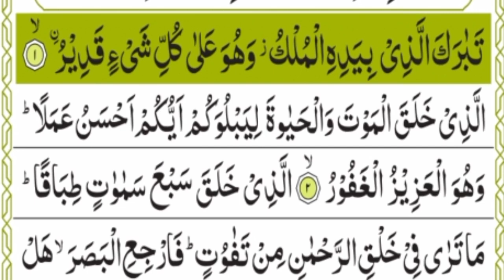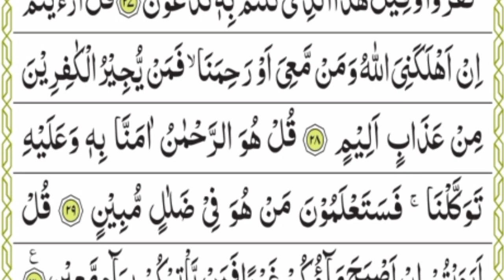Surah Yasin ki fazilat (Yaseen) | Full With Arabic | Beautiful recitation|یس سورہ 36|349 |edit by me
Surah yasin
 Yasin sharif
Yaseen surah
Yasin
Surat yasin
 Surah rahman
Quran tilawat
 Yaseen sharif
 Tilawat
Quran
 Surah
Yassin
 Sura yasin
Naat
Shaikh sudais
 Imam sudais

Video Title Surah Yasin (Yaseen)Ep349 | Full With Arabic Text |  | Surah Yaseen Beautiful Recitation |

Voice: Huzaifa Rehman۔۔۔۔۔۔۔۔۔۔۔۔۔۔۔۔۔۔۔۔۔۔۔۔۔۔۔۔۔۔۔۔۔

Video Editing; Huzaifa Rehman۔۔۔۔۔۔۔۔۔۔۔۔۔۔۔۔۔۔۔۔۔۔۔۔

Surah Yasin (Yaseen) | Full With Arabic | Beautiful recitation | 3600577يس سوره|edit&...

Surah Yasin (Yaseen) | By Sheikh Abdur-Rahman As-Sudais | Full With Arabic

yaseen sharif Arabic surah rahman best surah yaseen ayat Surah Rahman mulk Quls...

mulk surah
yaseen surah with urdu translation
surah yaseen with translation
surah yaseen in hindi
surah rahman with translation
surah muhammad
Surah e Rehman
Surah Taghabun
Surah Fatah
juma surah
Surah Yaseen Sudais
Surah Dukhan
yaseen shareef
yaseen shareef full
yaseen shareef al mishary
yaseen shareef full with urdu translation
yaseen shareef pdf
yaseen shareef tarjuma in hindi
yaseen shareef ka wazifa
yaseen shareef with urdu tarjuma
yaseen shareef surah
yaseen shareef full
surah yaseen